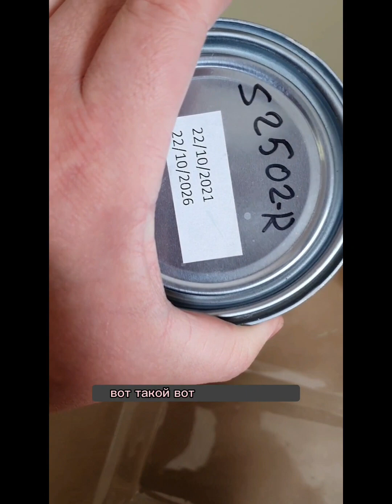Тестируем валик антибрызг от pentrilo ! получился на самом деле батл валиков).